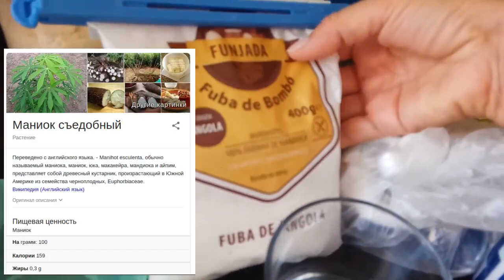Гости на пороге. Рецепт быстрого пирога с яблоками, грушей или персиками, абрикосами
Гости на пороге. Рецепт быстрого пирога с яблоками, грушей или персиками

✪ Лучшая благодарность, поделиться роликом с друзьями! ✪
►  Яндекс Кошелек
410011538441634